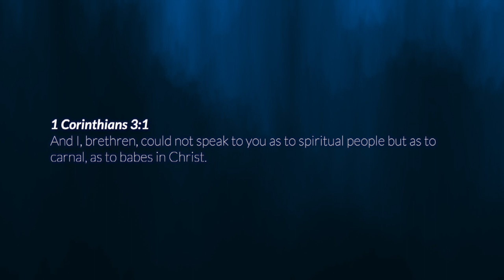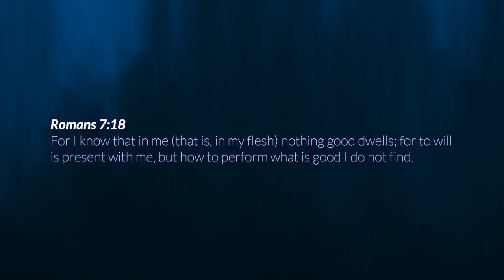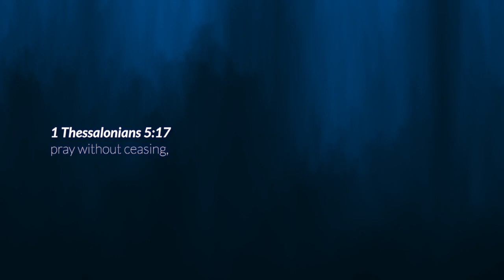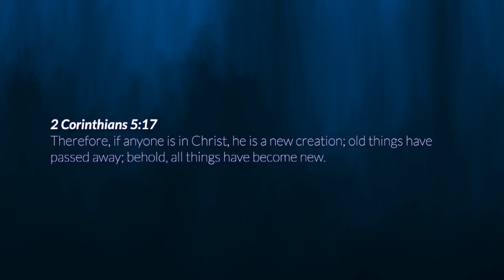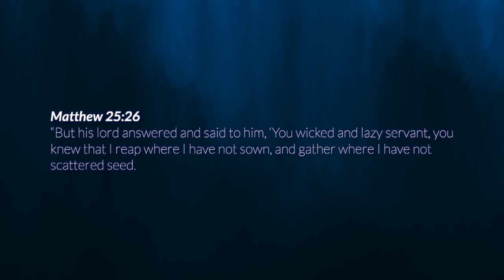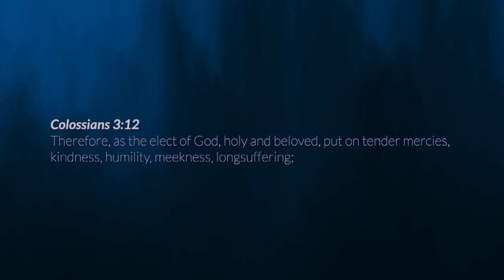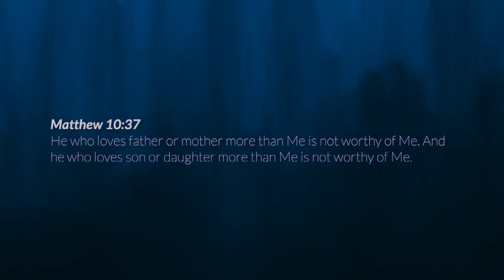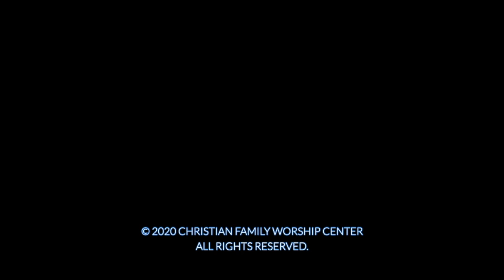Are You Growing Spiritually?